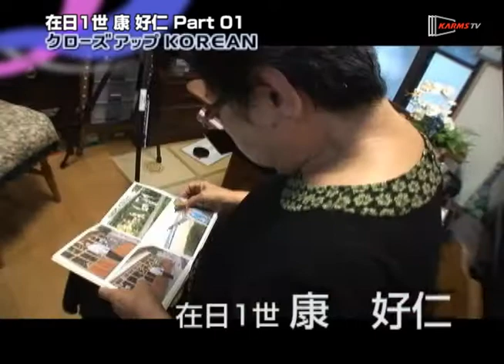在日1世康好仁강호인할머니Part01-KARMSTV